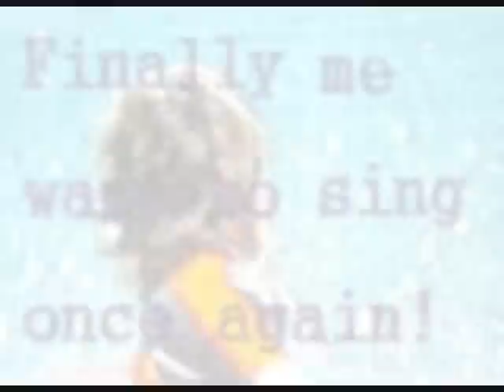ANDREA PIRLO I don't believe the time limit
FORZA ANDREA